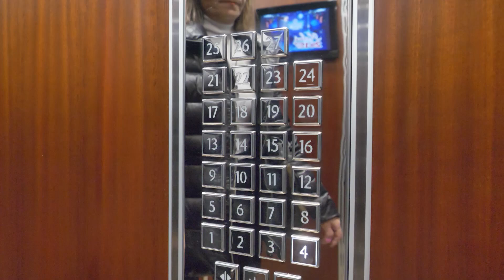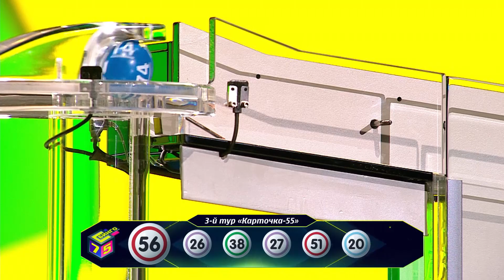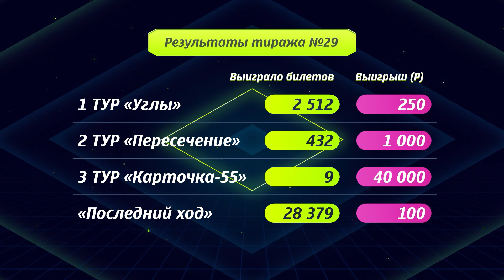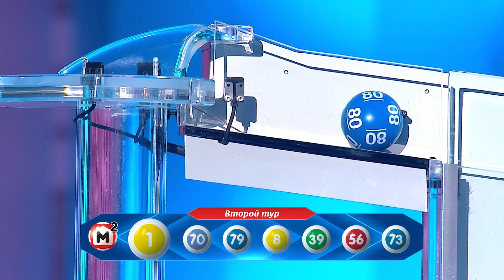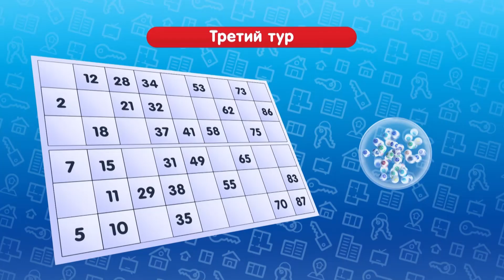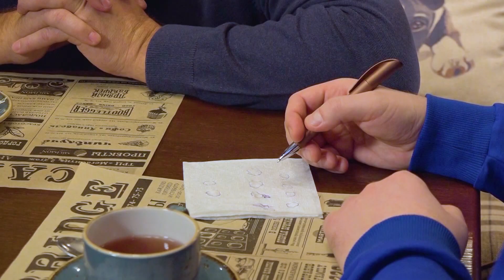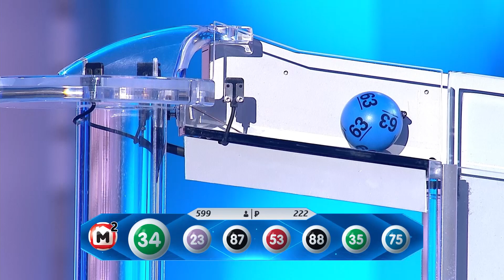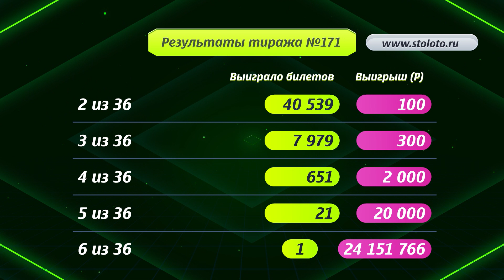Столото представляет | Зарядись удачей - выпуск №6 от 08.12.18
Мы начинаем передачу энергии в каждый дом. Проснулся - ЗАРЯДИСЬ УДАЧЕЙ!
Теперь каждое субботнее утро мы будем встречать вместе с новой передачей на канале НТВ "Зарядись удачей".

Проверить билет Жилищной лотереи, лотерей 6 из 36 и Бинго 75, а также купить лотерейные билеты онлайн можно на сайте: